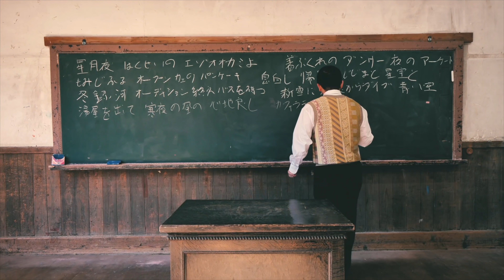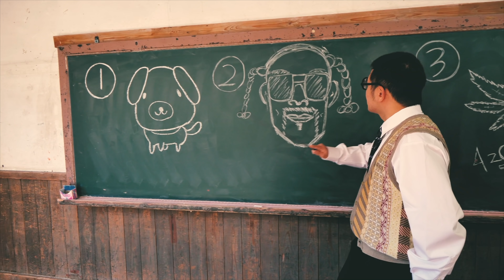【Official Dance Video】DJ FUKU feat. J-REXXX & R-指定 (Creepy Nuts) / この道の先 (Short ver.)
●Produced by:
DJ FUKU

●Directed by:
ikkyu_marvelous & River Sound Works

●Choreographer & Dancer:
Soysouce
蟻象蜂蝶
and More...